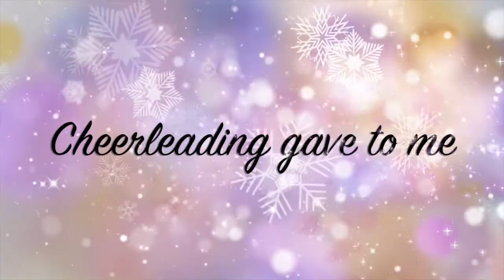Exploits Extreme: 12 Days Of Christmas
This is what Christmas time looks like with the Exploits Extreme Cheerleading Family!